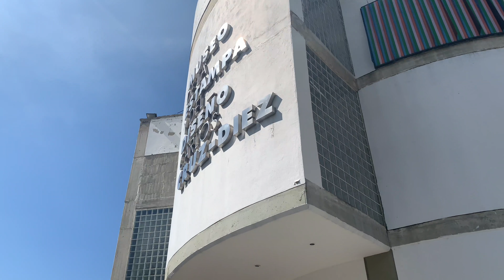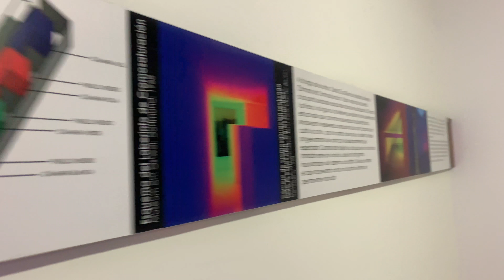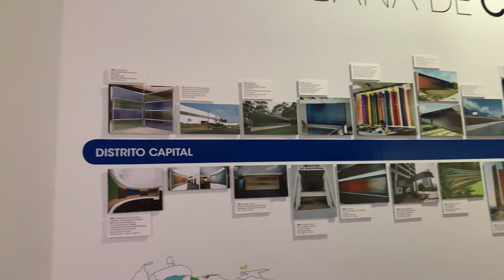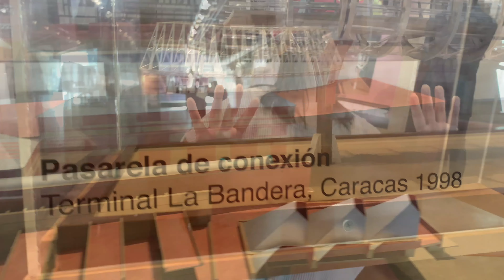Culturizandonos un poco - DE PASO por Museos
En este video recorrimos 3 museos que están ubicados en el centro de nuestra bella Caracas, quedamos encantados con la Galería de Arte Nacional (GAN) y el museo de Carlos Cruz Diez desde perspectivas distintas nos ofrecieron arte. El Museo Nacional de Arquitectura, no nos gustó tanto porque sinceramente nos pareció un poco aburrido, sin embargo si te gusta la arquitectura, puedes disfrutarlo.

¡SUBIMOS VIDEO TODOS LOS SABADOS!

 MAS INFORMACION.